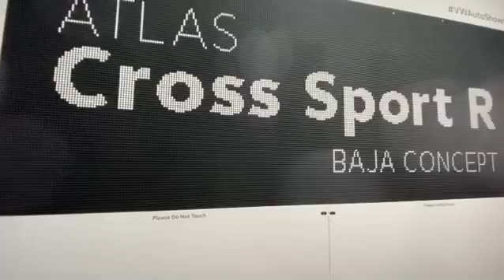VW LAautoShow display